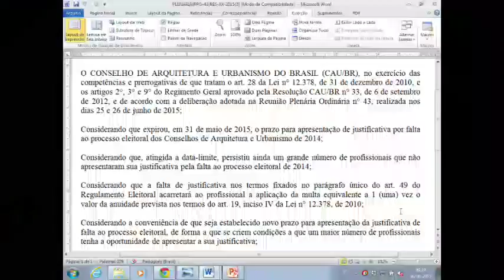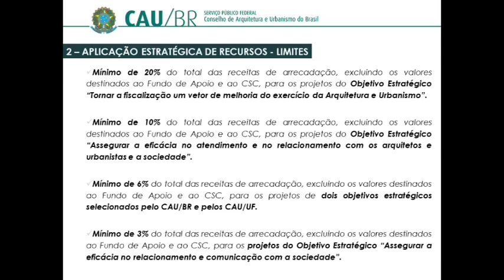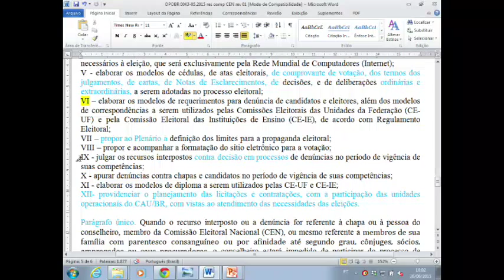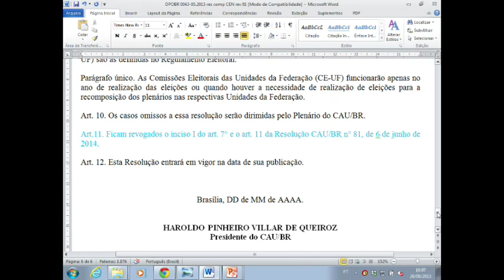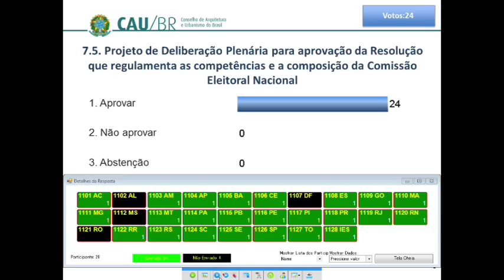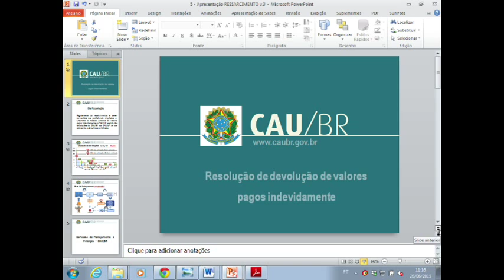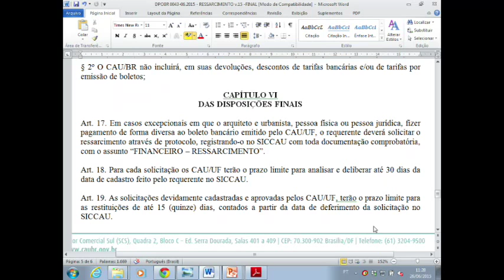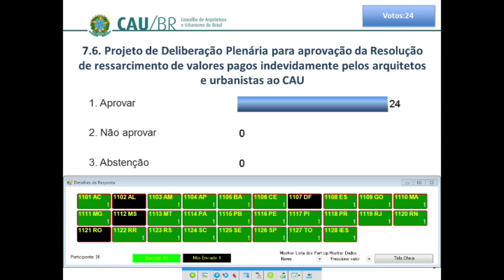43ª Reunião Plenária Ordinária do CAU/BR - Parte 3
A 43º Plenária do CAU/BR aconteceu em Brasília nos dias 25 e 26 de junho. Na mesma foi assinado o acordo do CAU/BR com o Escritório das Nações Unidas de Serviços para Projetos (Unops) para cooperação na defesa de boas práticas nas contratações de obras públicas, entre elas a elaboração do projeto completo antes das licitações.
Também foi homologada a indicação do ex-conselheiro federal Roberto Simon para o cargo de ouvidor-geral, em substituição a José Eduardo Tibiriçá, que completou três anos na função, limite máximo estabelecido pela Deliberação Plenária Nº 10/2012.